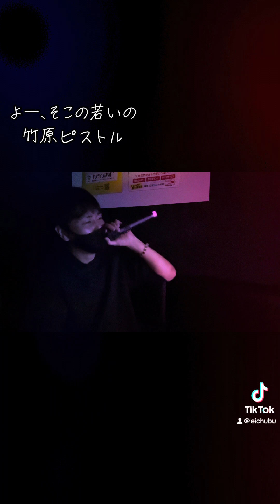【歌ってみた】よー、そこの若いの 竹原ピストル